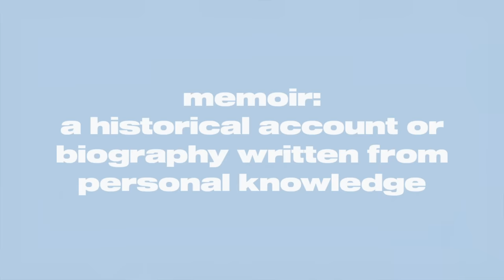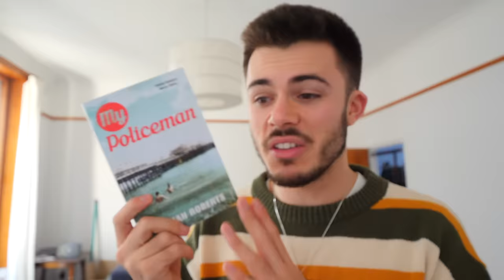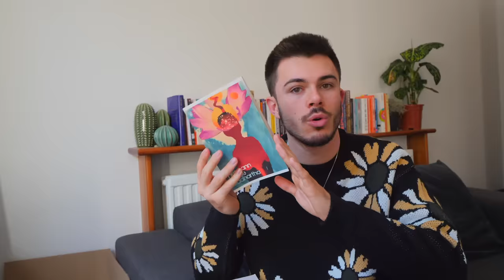I read every book Harry Styles has recommended and his taste is ✨immaculate✨ My Policeman I SEE YOU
harry styles has recommended plenty of books, from Murakami's 'Norwegian Wood' and the poetry of Charles Bukowski to Bethan Roberts' 'My Policeman' and Rob Sheffield's 'Love is a Mixtape'. so, for this week's video i decided to read EVERY. SINGLE. ONE. and tell you what i thought of his recs...

i wrote a book!! and it's out now!!
amazon (whatever country you're in!!)

video chapters:
0:00 Intro
1:03 Love is a Mixtape -- Rob Sheffield
2:49 My Policeman -- Bethan Roberts
4:35 Notes on Camp -- Susan Sontag
6:08 In Watermelon Sugar -- Richard Brautigan
7:29 Siddhartha -- Herman Hesse
8:46 Love is a Dog from Hell -- Charles Bukowski
9:59 The Course of Love -- Alain de Botton
11:20 Three Woman -- Lisa Taddeo
12:24 Norwegian Wood -- Haruki Murakami
13:30 Outro